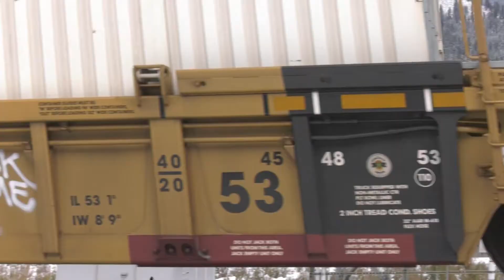Three BNSF trains after the first snowfall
The day after our first snowfall of the season, and one of the earliest, I was at Ripley siding and caught a grain train meet at the east end and an intermodal at the west end.